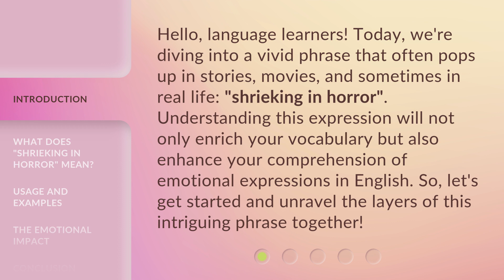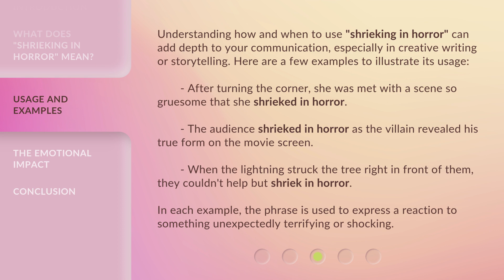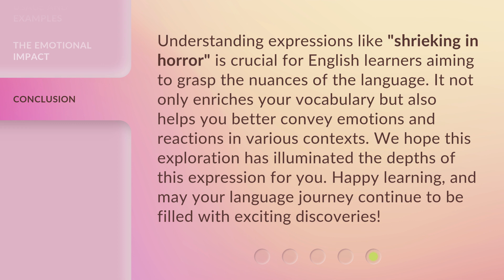Unlocking the Mystery of "Shrieking in Horror"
Unraveling the Enigma of Shrieking in Horror • Join us as we delve into the chilling phenomenon of shrieking in horror and uncover the secrets behind this spine-tingling sound.

00:00 • Introduction - Unlocking the Mystery of "Shrieking in Horror"
00:35 • What Does "Shrieking in Horror" Mean?
01:15 • Usage and Examples
01:56 • The Emotional Impact